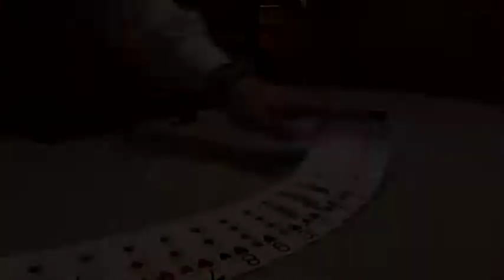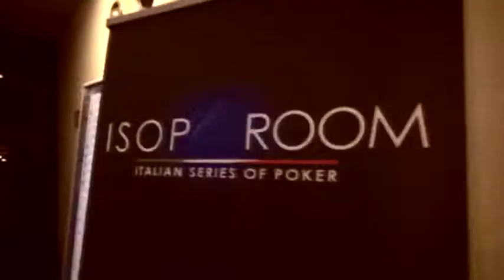ISOP 2014 Dex 5 - int. Walter CHODACKI